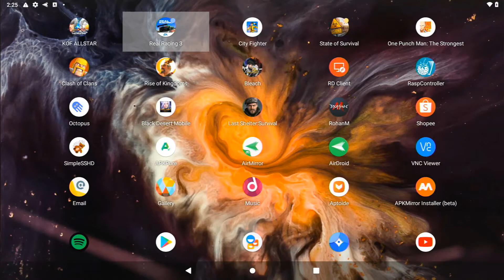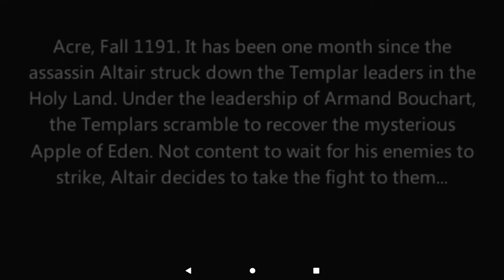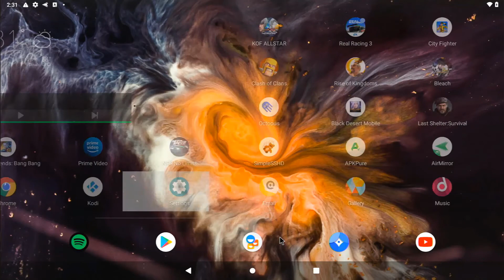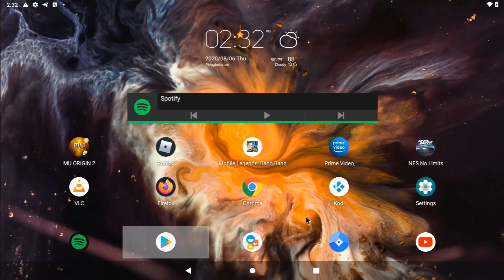Raspberry Pi 4: Assasin's Creed Bloodlines (PPSSPP - Android 10)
Play Assasin's Creed Bloodlines on Rpi4 running Android 10 with PPSSPP  emulator.